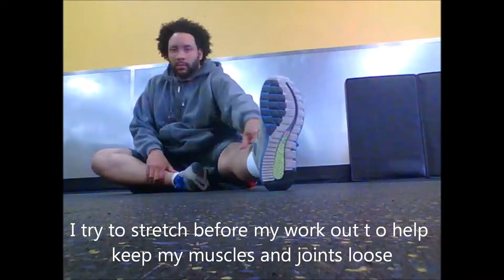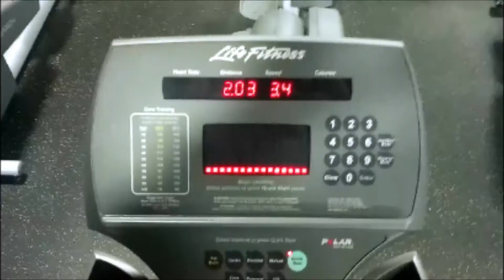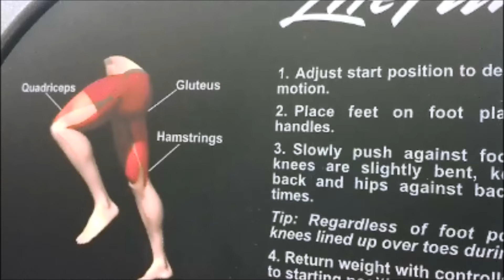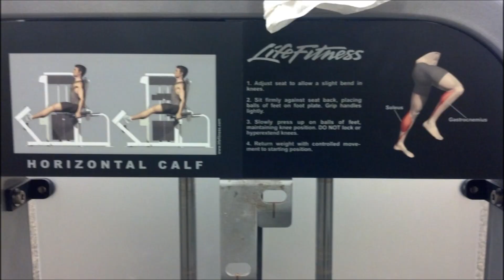50down episode 3 "Man Boobs and More"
(plug in your email and watch)
I'm on a quest to lose 50 lbs (in 3 months). I've always been tall (6'8") but never fat. I started picking up some serious weight about 6-7 years ago. i'd just got my first office job surrounded by restaurants and food vendors.My activity level reduced dramatically with the stress of work, finances and relationships. With my life back on track join me to see the ups and downs. my journey to 50 down. Dreamers, Thinkers and Believers welcomed Join in the quest to success (plug in your email and watch)